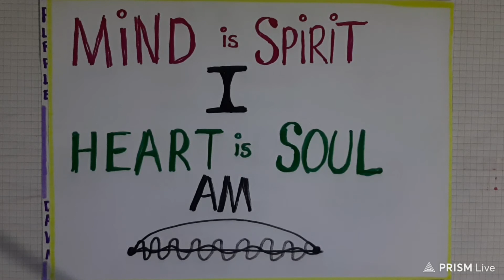A Symbolic Look